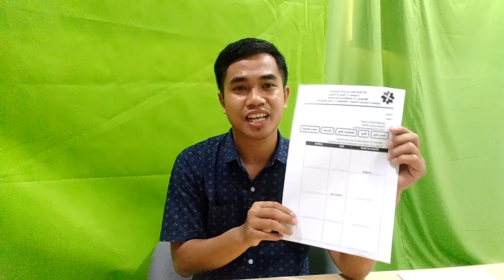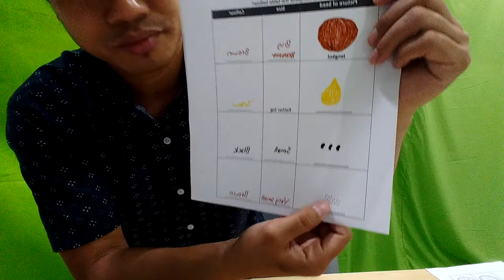Identifying The Seeds, Science Grade 1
Meeting 13 and 14
Chapter 2 : Plants
subtopic: seeds
semester : 2
Year: 2020
SD Budi Mulia Dua Panjen